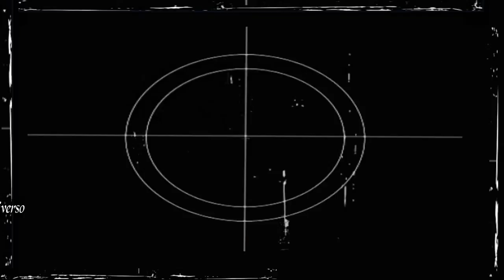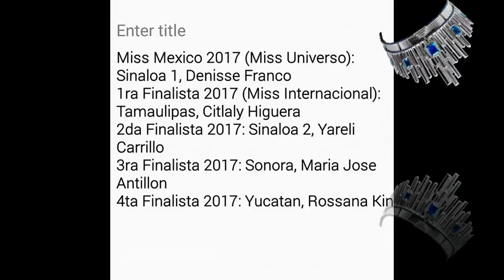nuestrabellezaMx Hot Picks Predictions and Favs ...you Bet?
nuestrabellezaMx Hot Pics Predictions and Favs ...you Bet?